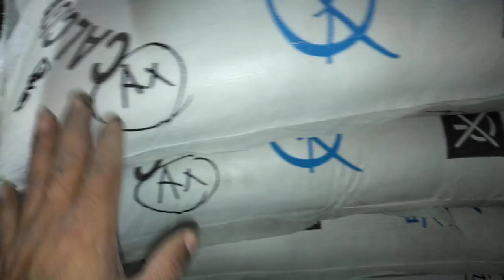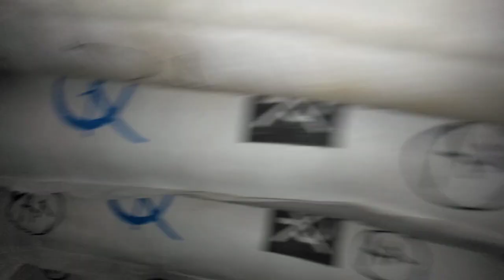ডিটারজেন্ট ব্যবসা অল্প পুঁজিতে অধিক লাভ.01639352581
কলম তৈরির মেশিন পাওয়া যায় মোমবাতির ডাইস পাওয়া যায় সেন্ডেল তৈরির মেশিন পাওয়া যায় ডিটারজেন্ট তৈরি মিকচার মেশিন সাবান তৈরি মেশিন পাওয়া যায় ডিটারজেন্ট তৈরি প্যাকেট করা হাইড্রোলিক ঝালাই মেশিন পাওয়া যায় নন ওভেন টিস্যু ব্যাগ মেশিন পাওয়া যায় আইস ললিপপ সিলিং করা হাইডোলিক ঝালাই মেশিন পাওয়া যায় রোবো পাইপ আইসক্রিম সিলিং করা হাইড্রোলিক ঝালাই মেশিন পাওয়া যায় লিচু কাপ সিলিং মেশিন পাওয়া যায় পুডিং কাপ সিলিং মেশিন পাওয়া যায় মশার কয়েল তৈরির মেশিন পাওয়া যায় চানাচুর তৈরির মেশিন পাওয়া যায় ডিটারজেন্ট তৈরি কমপ্লিট মাল পাওয়া যায় 50 কেজির বস্তা আগরবাতি কাঠি ও গোলাপ জলের বোতল বিভিন্ন ধরনের সেন্ট ও প্যাকেট পাওয়া যায় আমাদের এখানে সব ধরনের মেশিনারিজ পাওয়া যায় সব ধরনের মেশিন এর কাঁচামাল পাওয়া যায় আমাদের নাম্বার দেয়া আছে যোগাযোগ.01711114704.01639352581